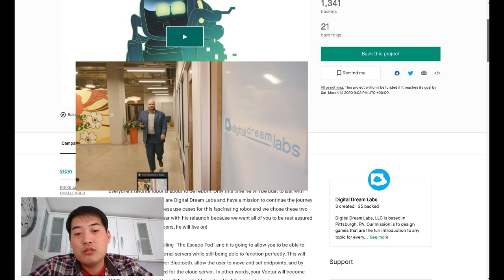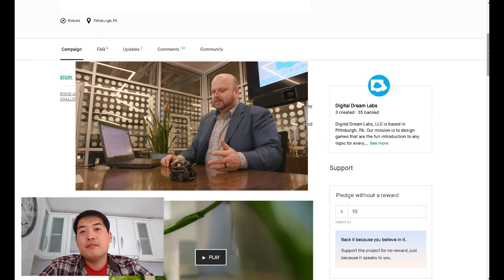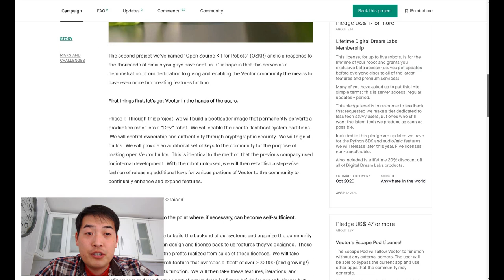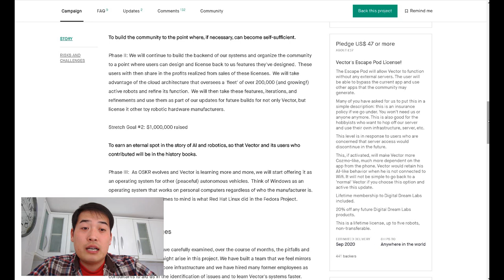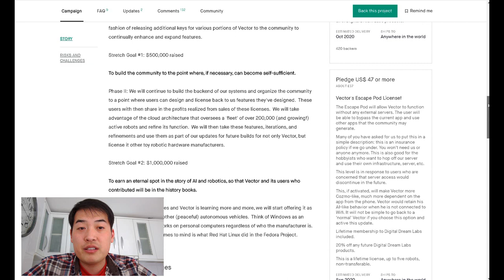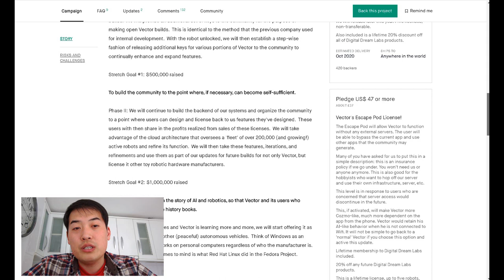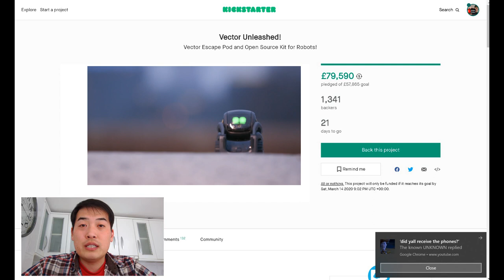Vector Unleashed At Kickstarter